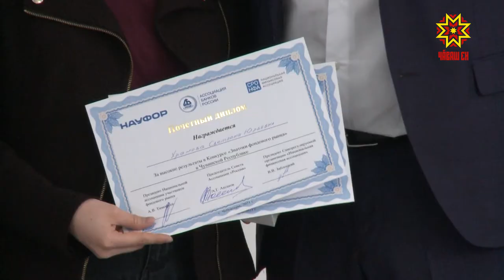Подведены итоги конкурса «Знатоки фондового рынка»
Финансово грамотные. Подведены итоги конкурса «Знатоки фондового рынка», в котором приняли участие  студенты вузов Чувашии. Победители получили ценные призы и подарки.